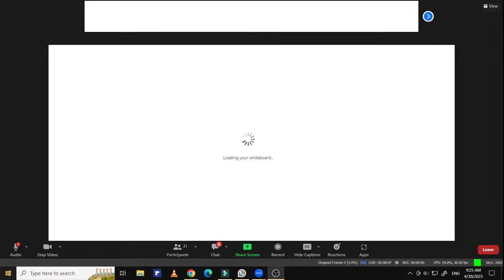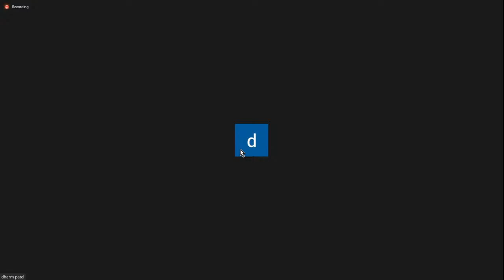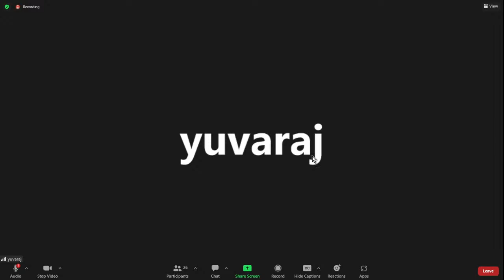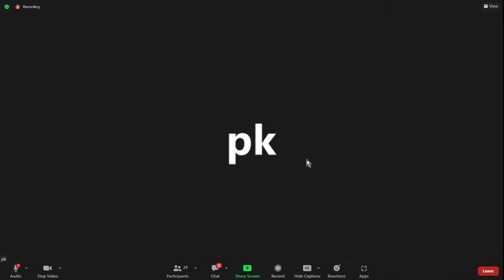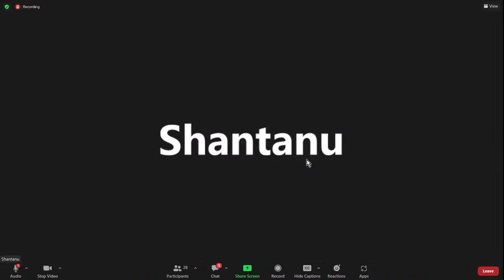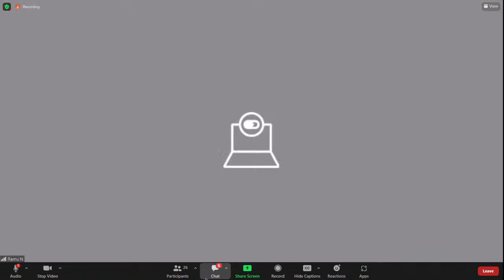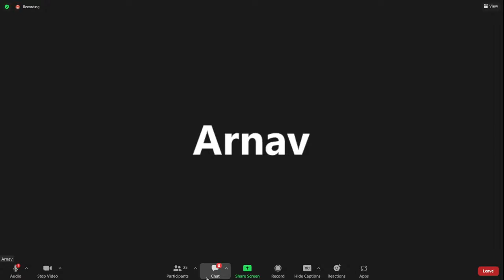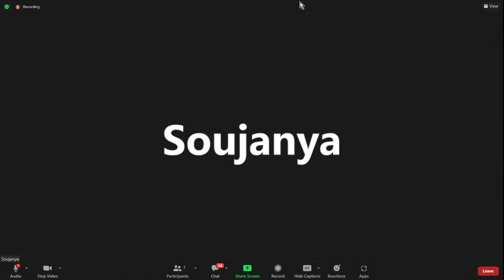BTRSA MEET UP WITH PRABHAT SHARMA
BTRSA MEET UP WITH SMP SPEEDSTERS